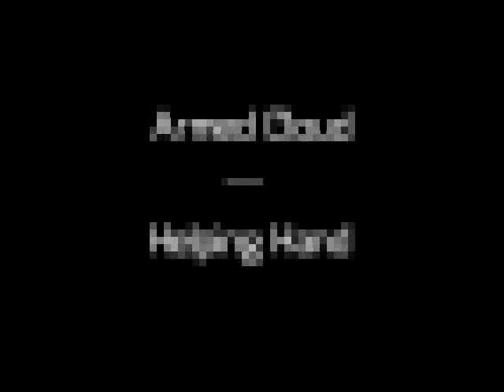Armed Cloud - Helping Hand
This is the song 'Helping Hand' from the Shroud of Rain EP.